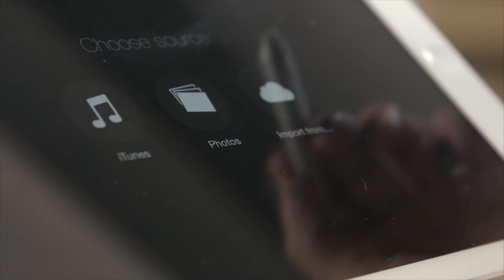Adonit - Introducing Jot Dash by Adonit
With a simple click - Dash is ready to write, sketch and highlight making it our quickest, most intuitive stylus to date. There’s no need to connect to apps, letting you capture inspiration when it strikes. The powered 1.9 mm Pixlepoint tip offers a smoother writing motion than a rubber tip for seamless sketches and accurate signatures. Feel secure carrying Dash to the coffee shop or to the next meeting with its classic pen clip design. Jot Dash is your click and go stylus for fast ideas in a digital world.